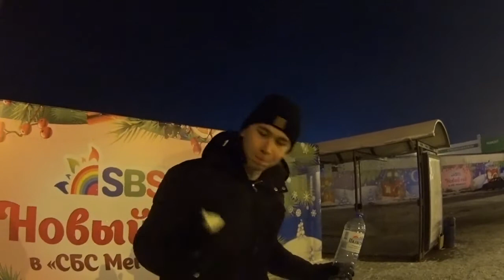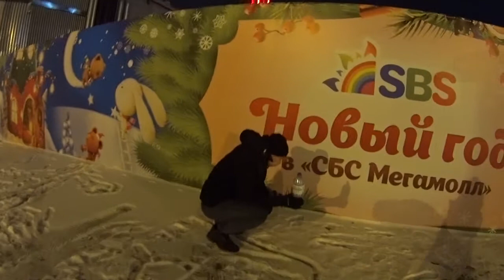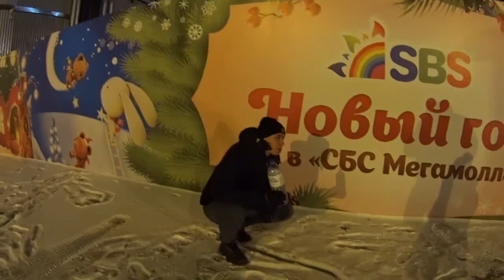Влог: Как Макс провел выходные. Лимон на скорость + НАКАЗАНИЕ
Треш выходные от Макса!

В этом влоге:

Треш от Макса
Кто съест быстрее лимон?
Серый против Кости
Наказание проигравшему!

Мы в instagram:
sergey_yurievich
shevchenko_yuri
max_poltora2015
zheka_gutarev
suslov_mi
pavlik_kulikov